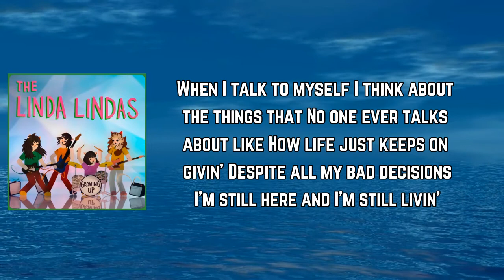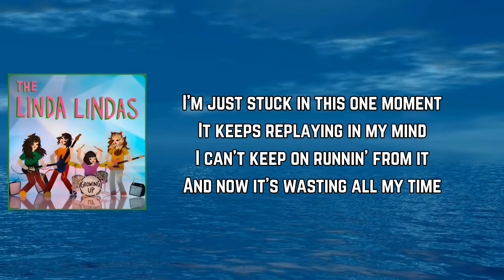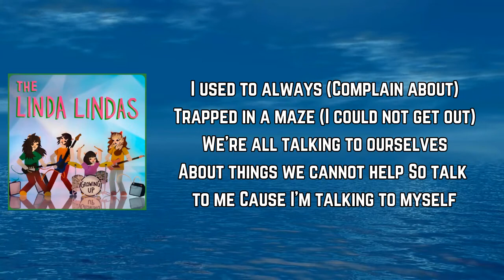The Linda Lindas - Talking To Myself (Lyrics)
Talking To Myself by The Linda Lindas
Album: Growing Up

Talking To Myself Lyrics:

When I talk to myself
I think about the things that
No one ever talks about like
How life just keeps on givin'
Despite all my bad decisions
I'm still here and I'm still livin'

I used to always
(Complain about)
Trapped in a maze
(I could not get out)
We're all talking to ourselves
About things we cannot help
So talk to me
Cause I'm talking to myself

When you talk to yourself
Do you think about the things that
Flood your head full of doubt
Like when you cannot stop stressin'
About all the wrong directions
And your head just won't stop spinnin'

I'm just stuck in this one moment
It keeps replaying in my mind
I can't keep on runnin' from it
And now it's wasting all my time

(Complain about)
Cause I'm talking to my-